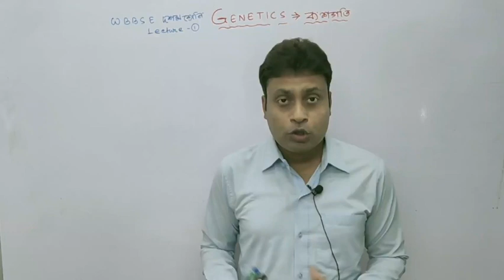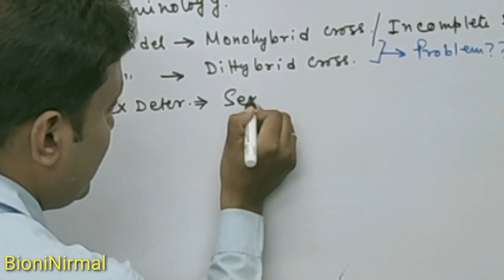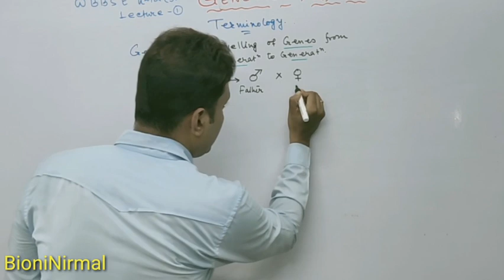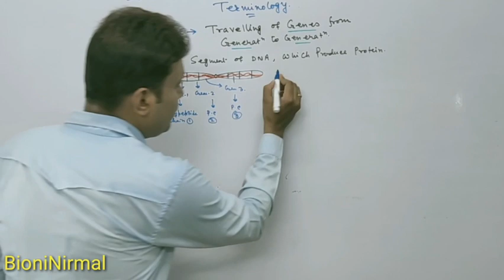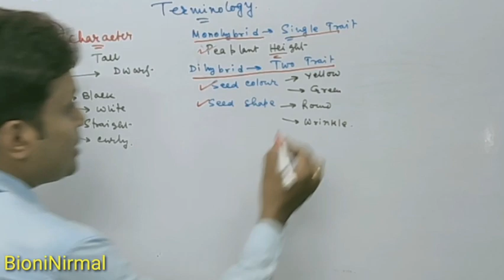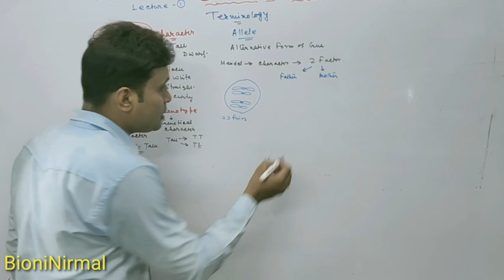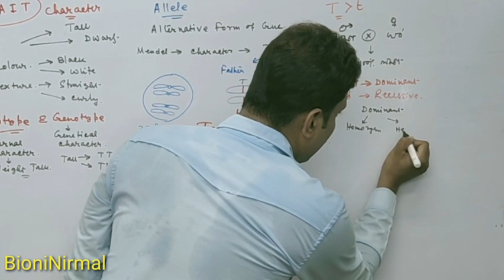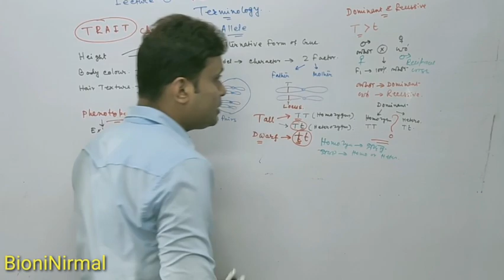WBBSE Biology 10 std/Genetics Lecture1/Lockdown Lifescience/Cbse,Icse,WBCHSE/WBSSC SLST/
Due to Total country lockdown You all are confined in home
I have tried to cover total Bios of Class 10 WBBSE. In this video Terminology of Genetics is discussed.